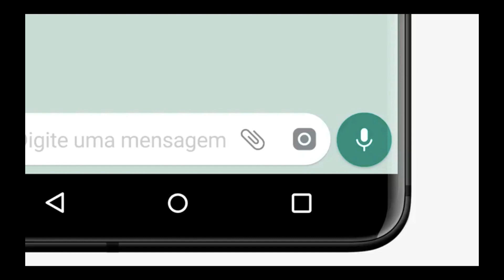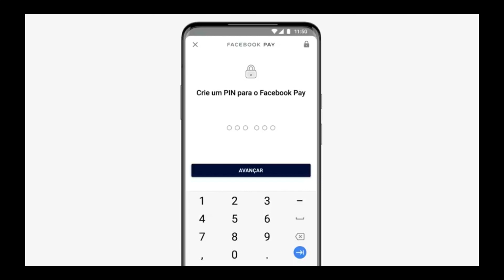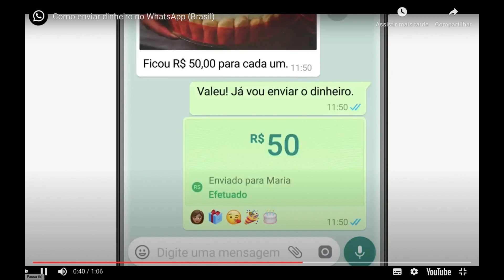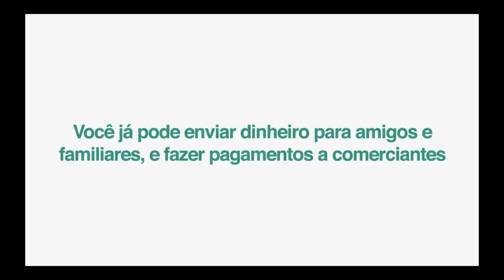Novidade: WhatsApp Pagamentos!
Conheça o Transforme Boletos em Viagens, e saiba tudo sobre os aplicativos de pagamento de contas e transferência de dinheiro

Nessa segunda-feira, dia 15 de Junho o WhatsApp informou que o Brasil será o primeiro país do mundo a receber o serviço de pagamento dentro do aplicativo. Ele vai permitir que você receba e envie dinheiro, para os seus amigos diretamente pelo Whatsapp, e também pague estabelecimentos comerciais com o app.

Mas e aí? Será que vale a pena a gente utilizar o WhatsApp para fazer pagamentos?